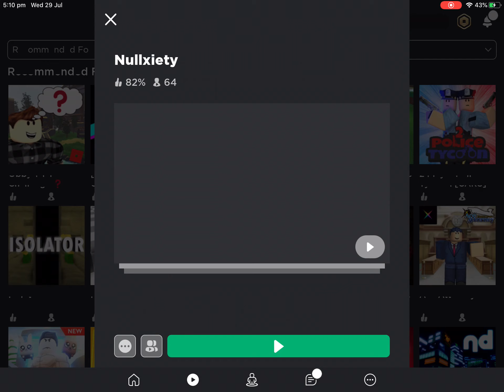Roblox JUST LOVES GLITCHING